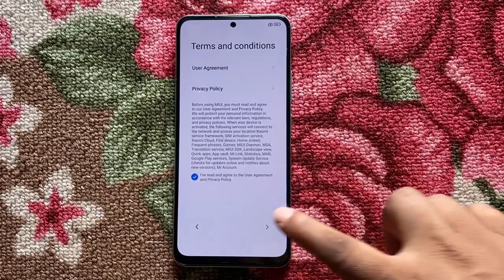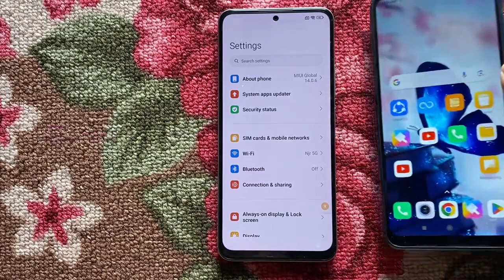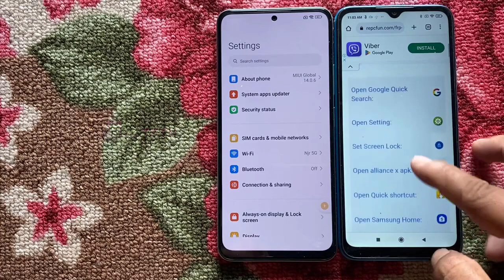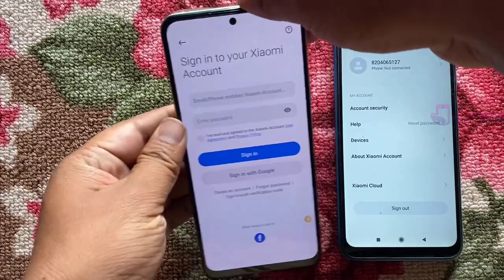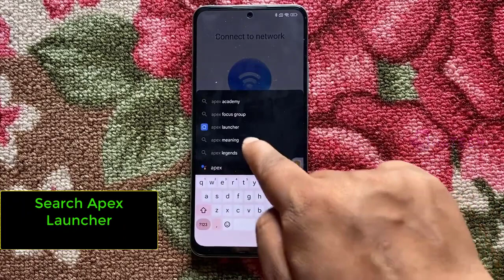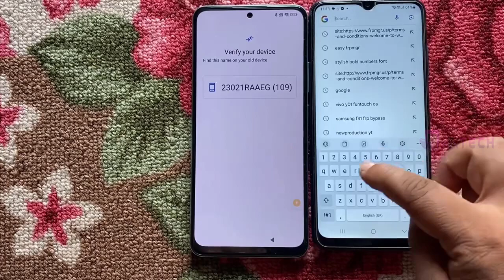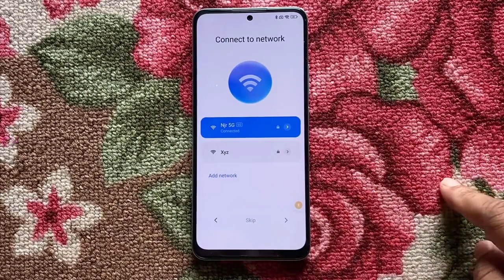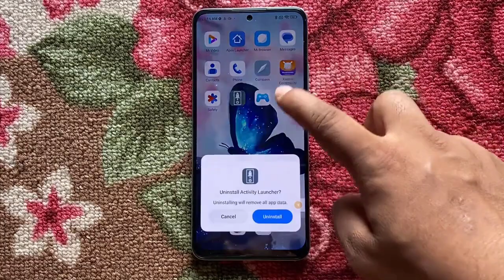Redmi Note12 Frp Bypass Miui 14 || All MI MIUI 14 Frp Bypass Android 13 Without PC New Method 2023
Redmi Note12 Frp Bypass Miui 14 || All MI MIUI 14 Frp Bypass Android 13 Without PC New Method 2023 || redmi note 12 frp bypass 2023 || Redmi miui 14 frp unlock new method april 2023 without disable Apps & without second space method.

On & On
Artist